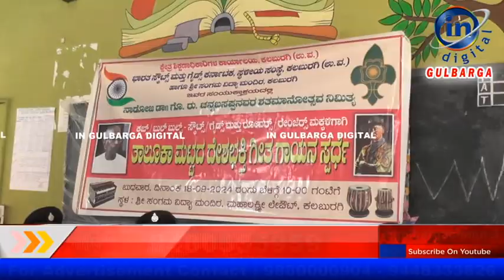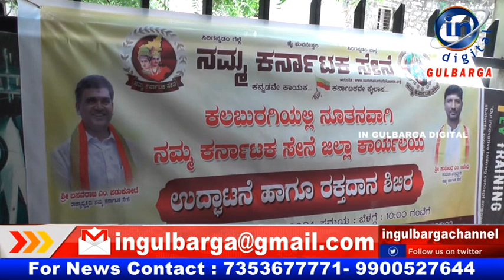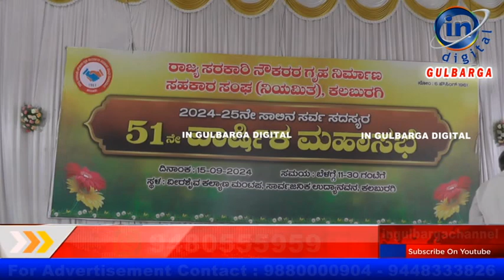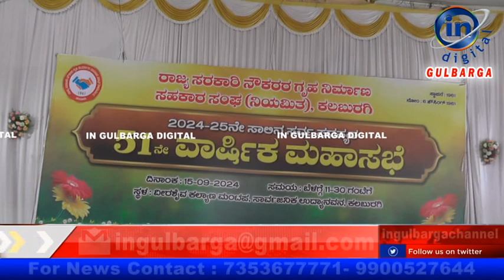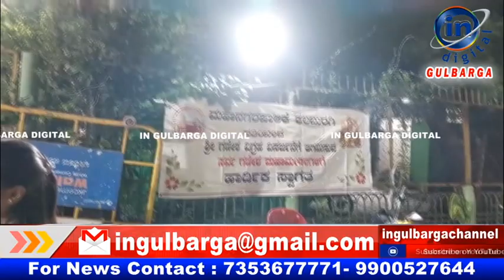IN GULBARGA NEWS 18 SEPTEMBER 2024